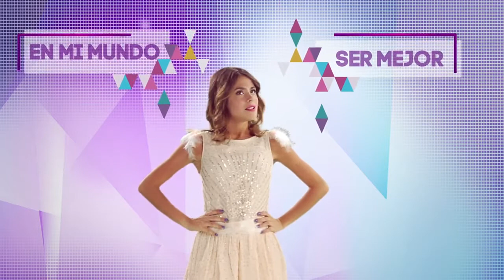Violetta en Vivo - Elije la canción